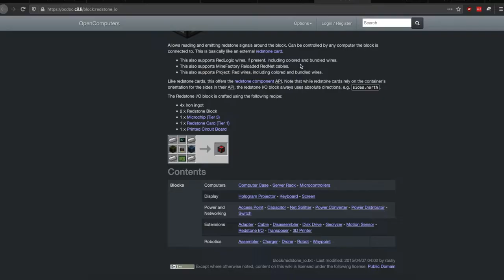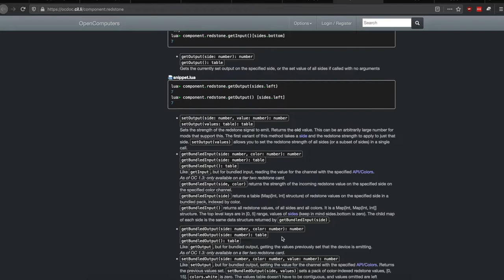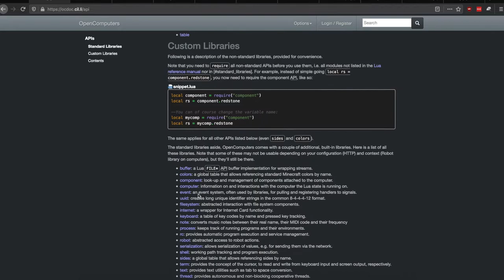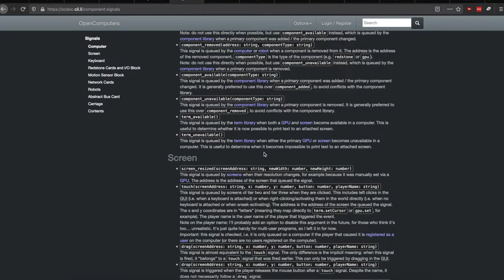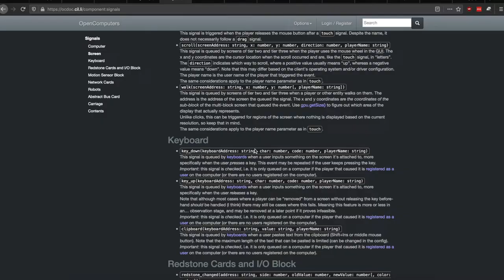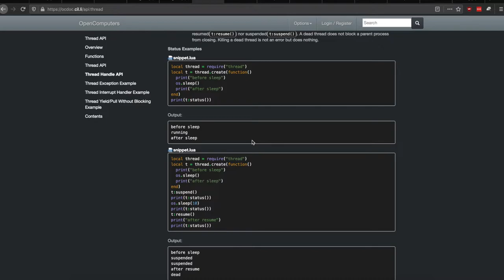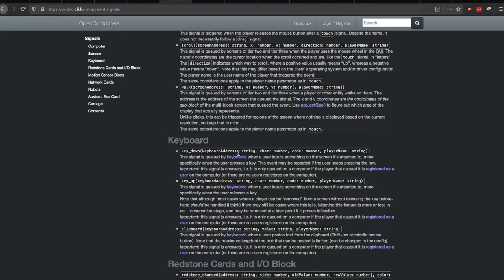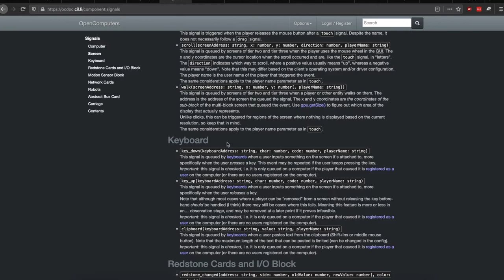#03 OpenComputers III - Redstone, Eventy i Wielowątkowość